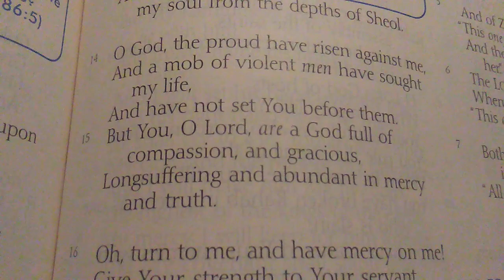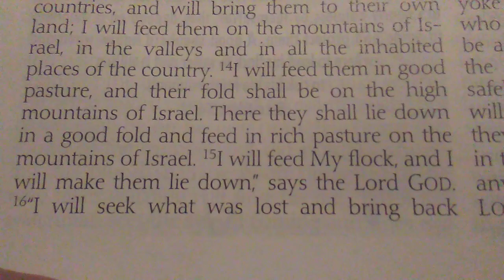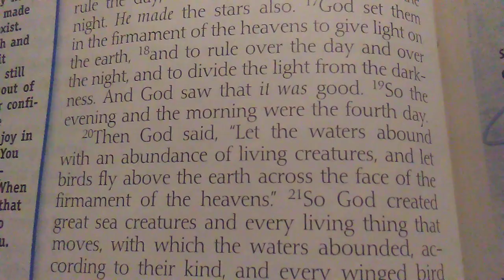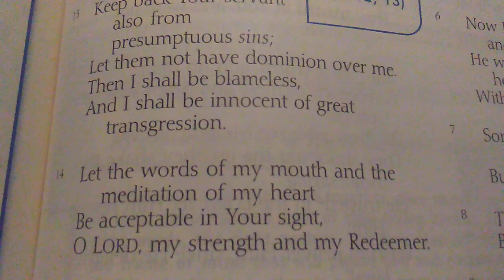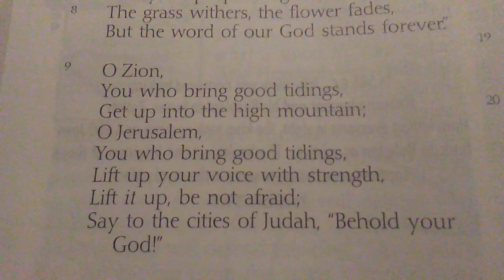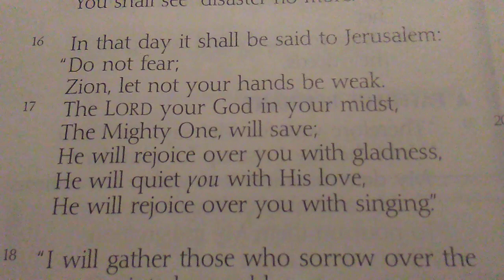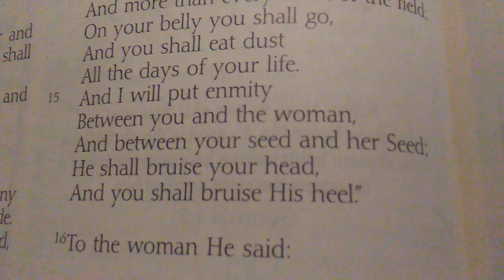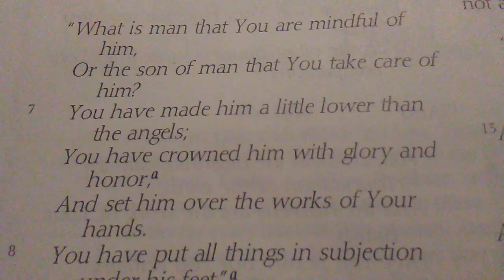5-5-20 - The Word For Today Part 2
5-5-20 - The Word For Today Part 2

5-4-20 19:54 - For God is love.

1 John 4:7-10, key verse 8
Exodus 34:6-7
Psalm 86:5, 15
John 8:54-55
1 John 1:5
1 John 2:4, 9
1 John 3:6, 10
1 John 4:16

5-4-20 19:54 - No one hated his own body.

Ephesians 5:28-32, key verse 29
Genesis 2:23
Matthew 6:26
Proverbs 11:17
Ecclesiastes 4:5
Isaiah 40:11
Ezekiel 34:14-15, 27
Matthew 23:37

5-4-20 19:56 - "I give you My peace not as the world gives." - Jesus

John 14:27
Numbers 6:26
Job 34:29
Psalm 11:1
Psalm 27:1
Psalm 28:3
Psalm 56:3, 11
Lamentations 3:17
John 14:1
John 16:33
John 20:19, 21, 26
Philippians 4:7
Colossians 3:15
2 Timothy 1:7

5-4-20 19:58 - He created the stars also.

Genesis 1:14-23, key verse 16
Deuteronomy 4:19
Joshua 10:12-14
Job 31:26
Job 38:7
Psalm 8:3
Psalm 136:8-9
Isaiah 40:26

Hillsong Worship - King Of Kings

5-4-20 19:58 - Jehovah, the Maker and Breaker of the Universe.

Psalm 19:1-14, key verse 1

Colossians 1:16-20, key verses 16-17
Genesis 1:6-8, 14-15
Deuteronomy 4:39
Nehemiah 9:6
1 Chronicles 29:11
Psalm 8:1, 3
Psalm 33:6
Psalm 50:6
Psalm 89:5
Psalm 97:6
Psalm 102:25-27
Psalm 115:16
Psalm 145:10
Psalm 150:1-2
Proverbs 16:4
Isaiah 40:9-12, 21
Isaiah 43:21
Daniel 12:3
Jeremiah 31:35
John 1:3, 10

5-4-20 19:59 - He died for me because He loved me that much.

1 Samuel 12:24
Psalm 103:13
Isaiah 41:13
Jeremiah 29:11
Jeremiah 31:3
Lamentations 3:22-23
Zephaniah 3:17
John 3:16
John 15:13
Romans 5:8
Romans 8:35-39
2 Corinthians 5:14-21, key verses 14-15
Galatians 2:20
Ephesians 3:19
2 Peter 3:9
1 John 2:1-2
1 John 3:1, 16
1 John 4:8, 10, 19

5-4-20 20:00 - He broke the chains of sin and set the captives free.

Isaiah 61:1
Luke 4:18
Leviticus 26:13
Psalm 2:3
Psalm 68:6
Psalm 73:6
Psalm 107:10, 13-16, key verse 14
Psalm 116:16
Psalm 124:7
Psalm 129:4

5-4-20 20:02 - Jesus tasted death for me.

Hebrews 2:9
Genesis 3:15
Psalm 21:3-5
Matthew 6:28
Matthew 16:28
Mark 9:1
Luke 9:27
John 1:29
John 3:16
John 8:51-52
John 12:32
Acts 2:33
Acts 3:13
Romans 5:8, 18
Romans 8:32
2 Corinthians 5:15
Philippians 2:9
Hebrews 1:9
Hebrews 2:7
Hebrews 7:25
Hebrews 8:3

Josh Baldwin - Fountains

LOVE is the law